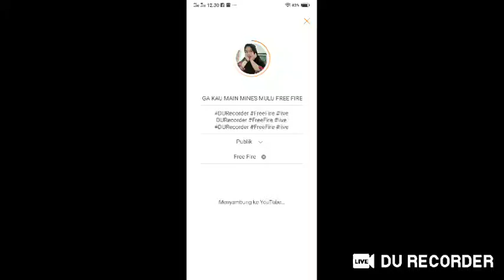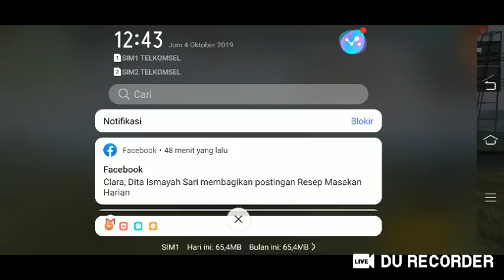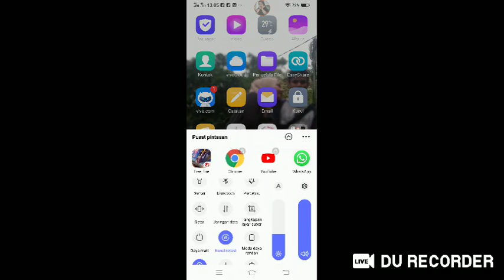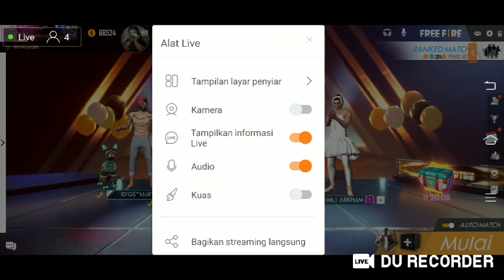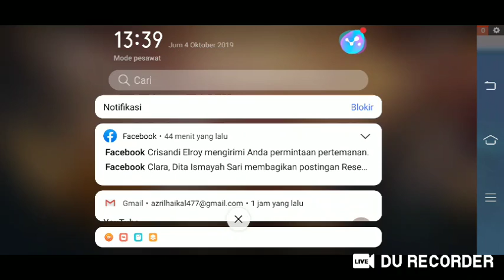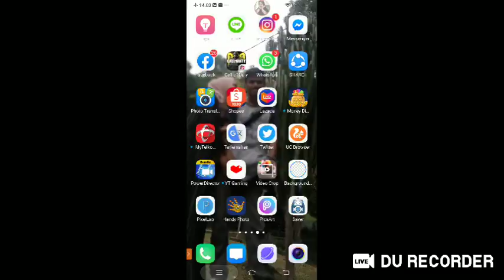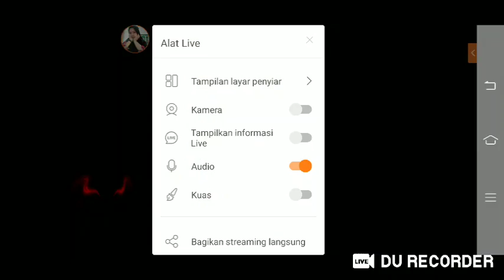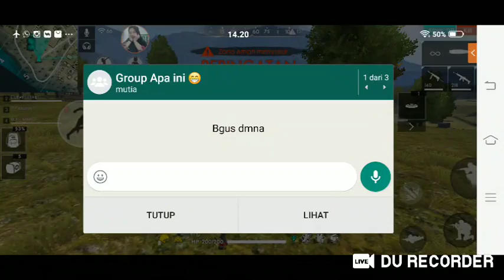ENTAH APA YANG MERASUKIMU HINGGA KAU MAIN MINES MULU FREE FIRE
Game # GarenaFreeFire
Ok gays kali ini gw ngapload video lagi yah !! Langsung aja di nonton anti skip skip club yah gays hehehe !!
Contak sehari hari gue ada di bawa yang mau tau keseharian gue langsung aja hub 👇👇👇